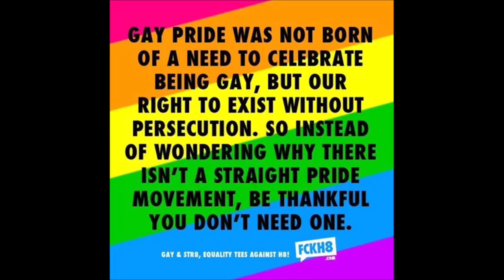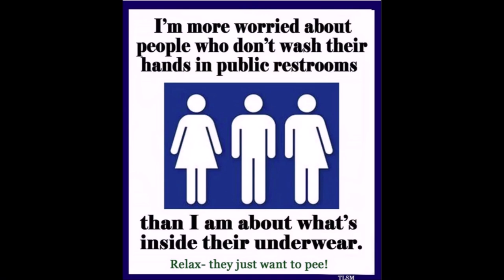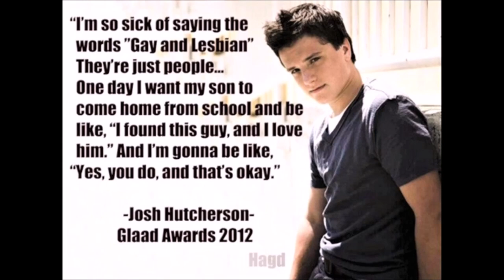Lz2 #0 - GAME Of LOVE - 8teenBoy - SCAR TISSUE - SANTANA - CHILI PEPPERS (GAY)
Thanks to The Red Hot Chili Peppers for Scar Tissue .
Kozmik Energy - provided by Carlos Santana.
Thanks To Michelle Branch & Santana for The Game of Love.
WORDS BELOW
 Tell me
Just what you want me to be
One kiss
And boom you're the only one for me
So please tell me
Why don't you come around no more?
I'm crying outside the door of your candy store
It just takes a little bit of this, a little bit of that
Now we're up to bat
A little bit of laughs, a little bit of pain
I'm telling you my babe
It's all in the game of
Love is
Whatever you make it to be
Sunshine
Instead of this cold lonely sea
So please baby
Try and use me for what I'm good for
It ain't saying goodbye
It's knocking down the door of your candy store
I'm telling you baby
It's all in the game of love
It's all in this game of love
You roll me
Control me
Console me
Please hold me
You guide me
Divide me
Into me
I'm dying outside the door of your loving store
It just take a little bit of this, a little bit of that
All in this game of love
Let's play the game of love
Roll me
Control me
Please hold me
I'm out here on my own